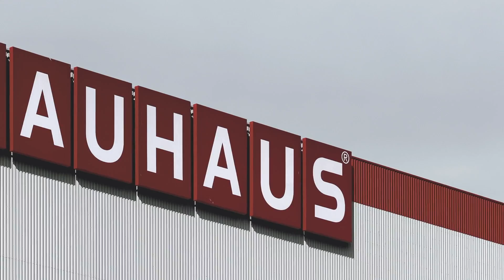Erin Lang Space Soundtrack/Sound Design Showreel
Showreel for the original sound and music Erin Lang has created for various collaborations and artistic projects.

Erin is a composer and sound artist from Montreal, Canada, now based in Berlin Germany. She works with galleries, artists, and filmmakers creating compositions to support a wide variety of projects and installations.

She is also the singer of the Berlin-based band Foundling.

All music copyright Erin Lang 2022.